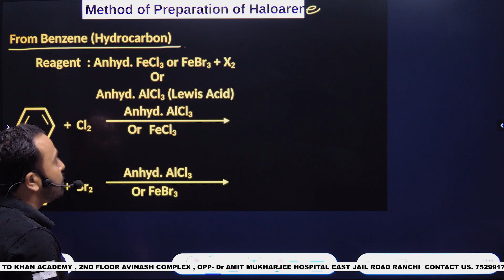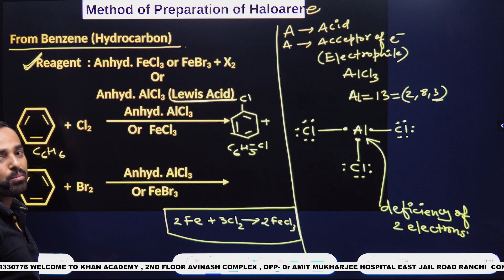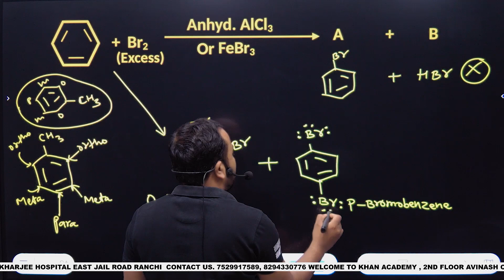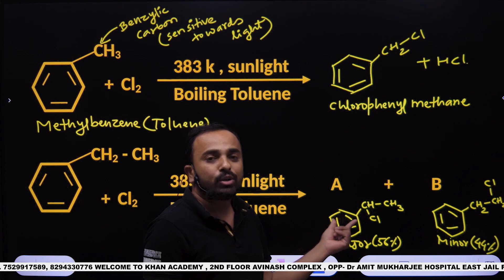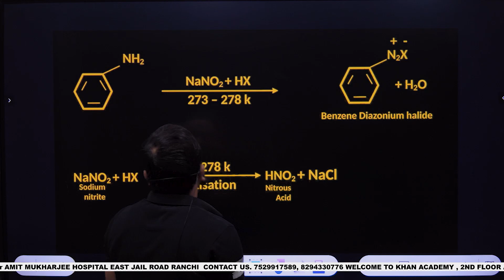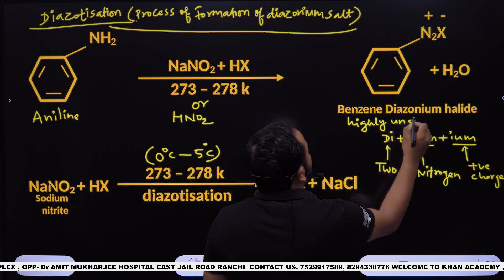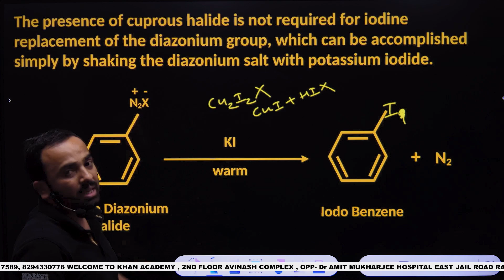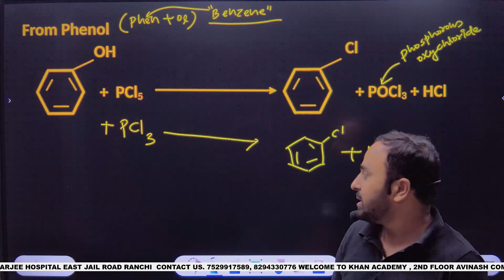Haloalkanes and Haloarenes | Lecture - 07 | Preparation of Haloarenes | Class 12 | Suchit Sir